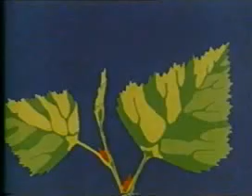Veselaya Karusel capitulo 5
serie de dibujos animados Soviética increíblemente extraño hecho entre 1968 y 1973.